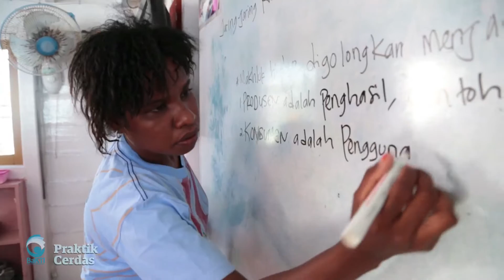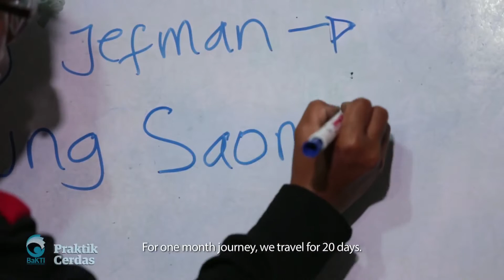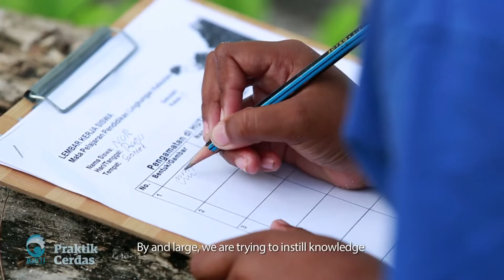Kisah Kapal Kalabia di Raja Ampat (full)